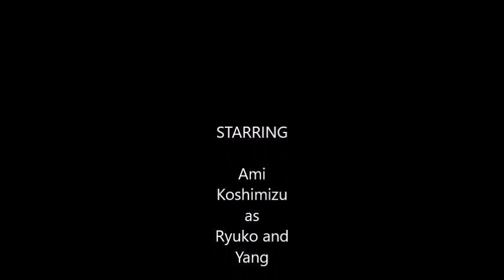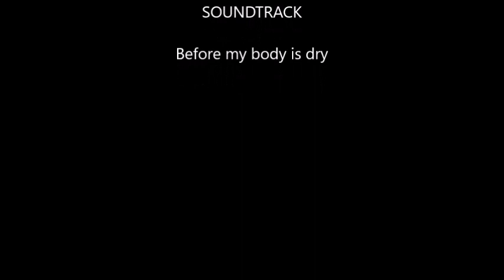Ryuko's Adventures of Dead Or Alive 2 part 5 (FINAL)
Here's the final part. Enjoy.